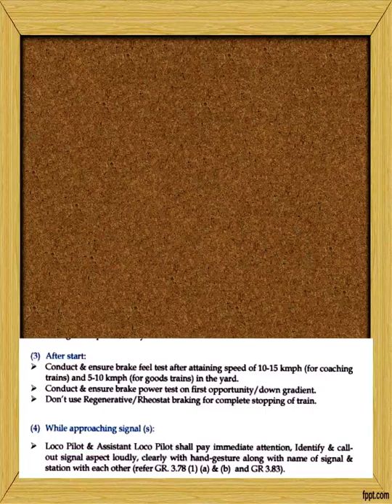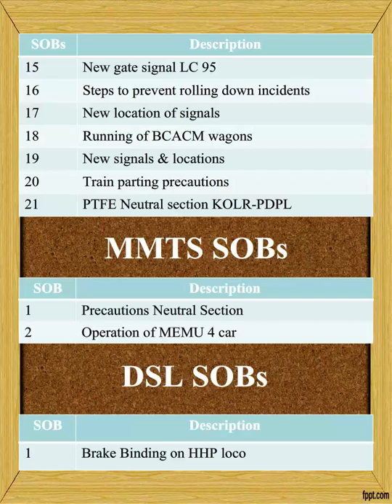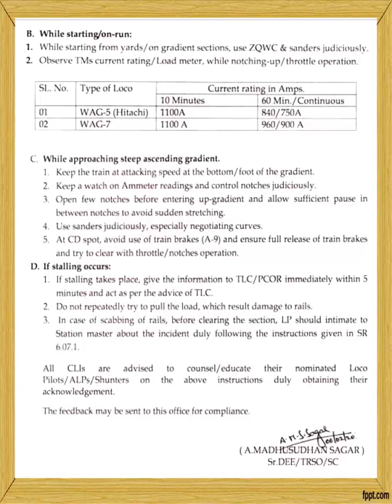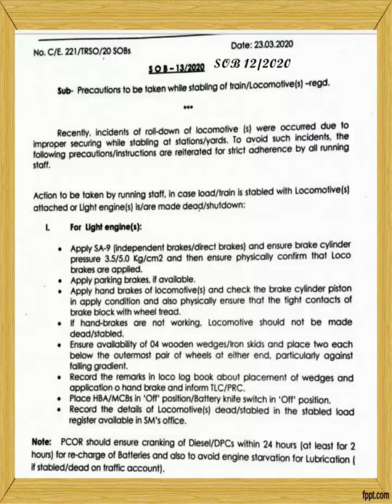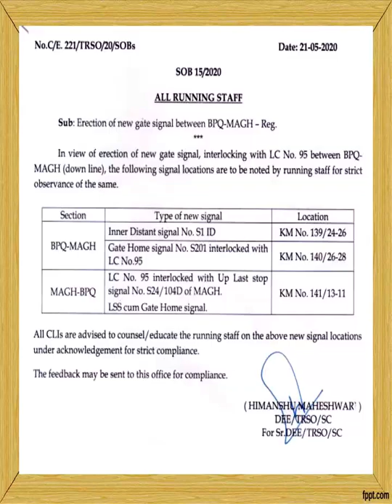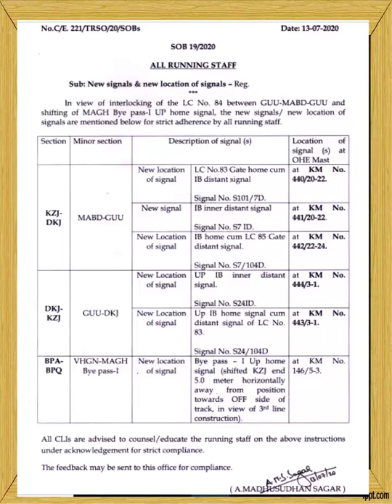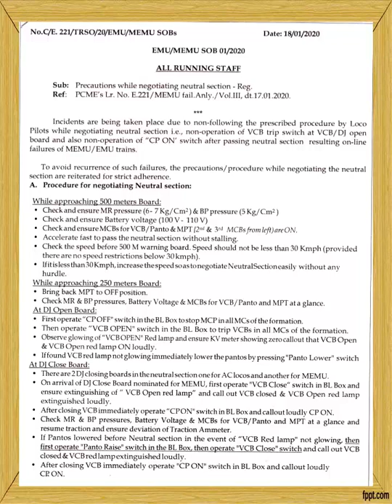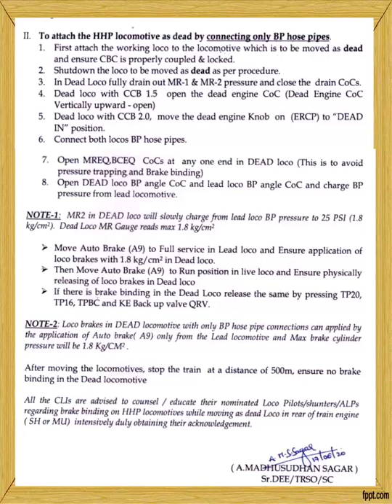Topic No - 01(c) SOBs